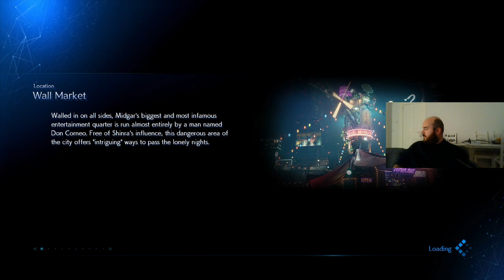Dean Plays Final Fantasy VII Remake #8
In this series we play through Final Fantasy 7 Remake and get to grips with streaming.
I love the final fantasy series and always wanted to experience 7 but never got round to it properly. So lets dive in and thanks for joining as we playthrough Final Fantasy 7 Remake!